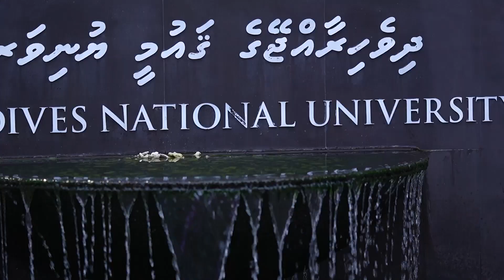MNU Anniversary Walk | Highlights | MNU 50th Anniversary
Step by Step through 50 Glorious Years!
Highlights from MNU Golden Jubilee walk.